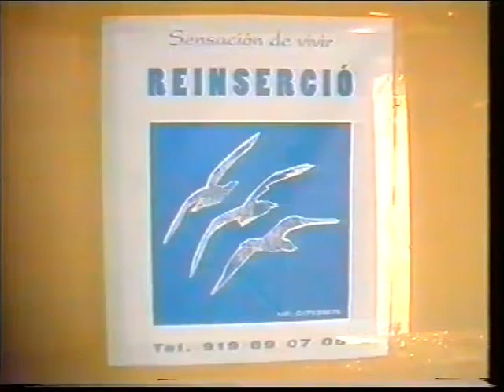Televisió de Girona. Les notícies (01/06/1998)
Un grup de joves okupes s'ha instal·lat a la casa situada al núm. 3 del carrer Universitat de Montpeller al costat de es Casernes. Els okupes estan condicionant i netejant la casa.